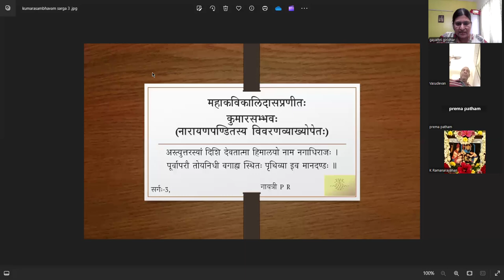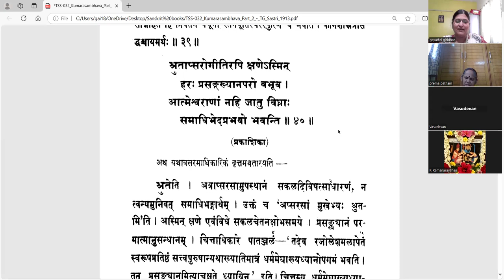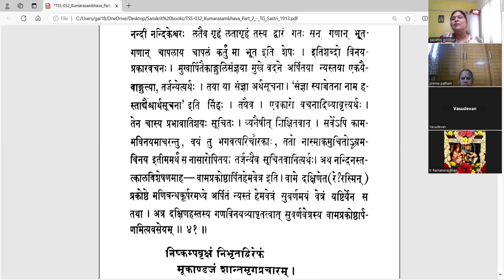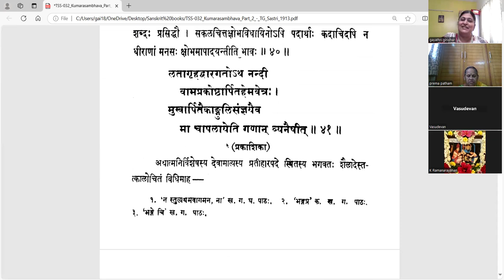कुमारसम्भवे तृतीयसर्गे - वर्गः १८ (सव्याख्यानम्)(Tamil)